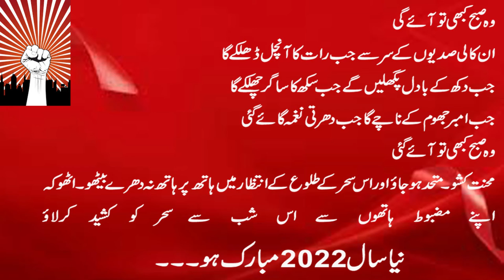Revolutionary song ,inqlab.Happy new year 2022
Happy_new_year 2022